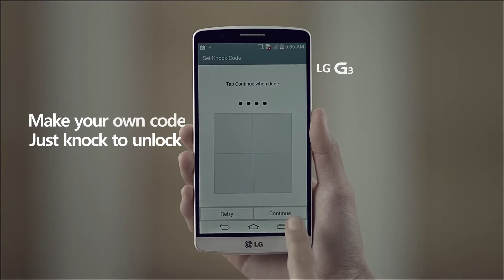LG Knock Code™ vs Fingerprint Scanner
Need better security? Just Knock Code!

With over 80,000 possible unique combinations to unlock your smartphone you can feel secure in your relationship.

Create your own code with a sequence of taps on the screen.

*Smartphone models the LG G Pro, G2 Mini and L90 featured in the video are not sold in the Australian market.